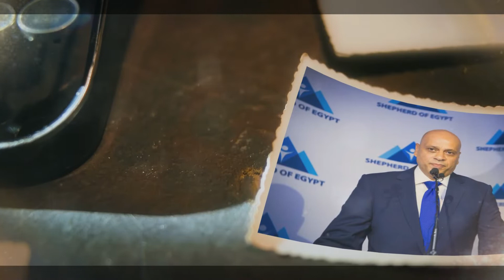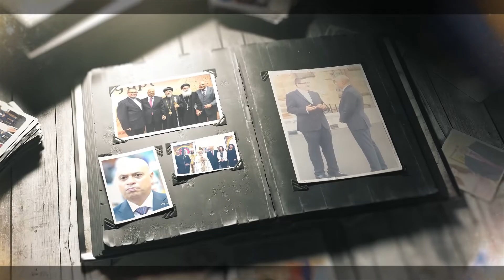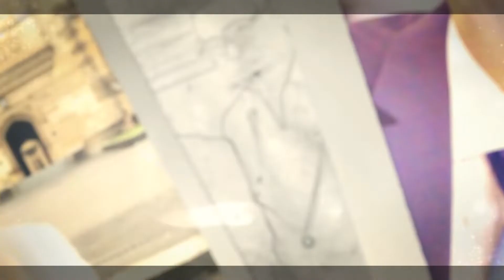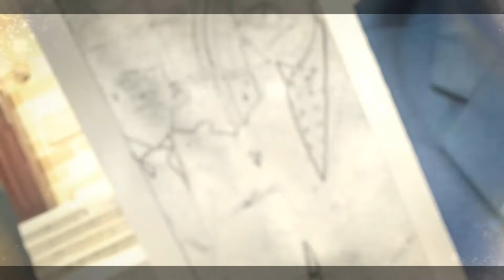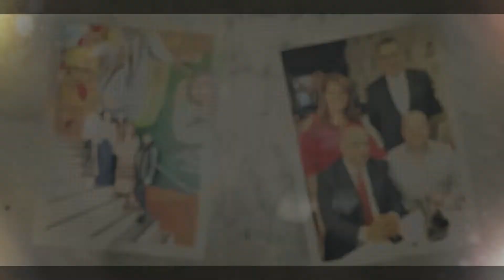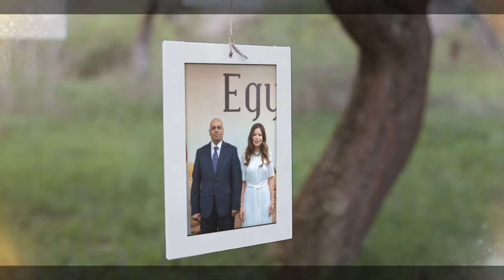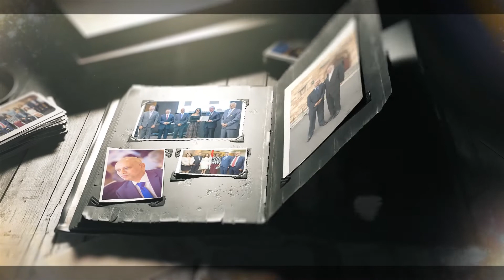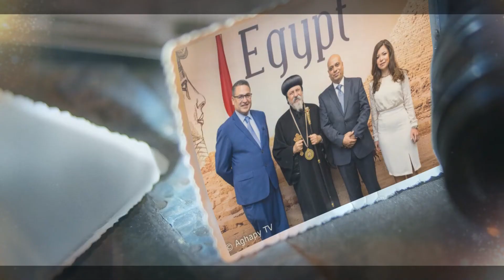Mr : Yassr Abed - The Consul General of Egypt [FHD]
Mr : Yassr Abed
The Consul General of Egypt
Documentary

Commentary
Dr . Effat Shehata

Editing & VFX
Emanoeel Nabil